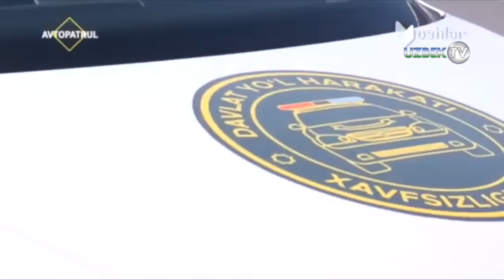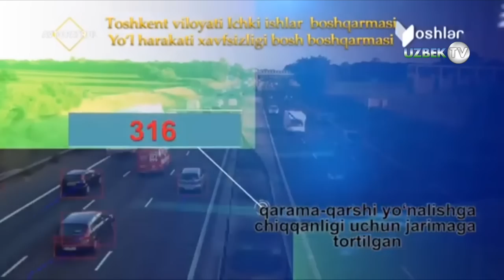"Автопатрул" дастури Тошкент вилоятида ўтказилган рейд тафсилотлари | Avtopatrul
"Автопатрул" кўрсатуви
"Ёшлар" телеканали
Яқин 40 дақиқа давомида "Автопатрул" кўрсатуви ижодкорлари томонидан тайёрланган лавҳаларни томоша қилишингиз мумкин. Бунда бизда ички ишлар бош бошқармаси йўл ҳаракати хавфсизлиги бошқармаси ходимлари ёрдам беришади.
Мамлакатимизда айни кунларда давом этаётган карантин чоралари аҳолини вирусдан муҳофаза қилиш, эпидемиологик барқарорликни таъминлашга қаратилган ушбу чора-тадбирлардан келиб чиққан ҳолда ҳар бир фуқаро ўзида масъулиятни сезган ҳолда белгиланган қоидаларга тўлиқ амал қилиш мақсадга мувофиқ ҳисобланади. Аммо бу борада ҳамма бирдек масъулият ҳис қиляпти деб бўлмайди. Хусусан фуқаролар томонидан эҳтиёт чораларига риоя этилмаслик, тиббий ниқобдан фойдаланмаслик, ижтимоий масофани сақламаслик касалликнинг тарқалишига шароит яратмоқда.